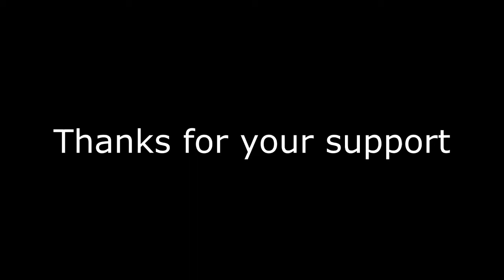Janta Curfew | Janta Curfew Kya Hota Hai | Janta Curfew 2020 | Janta Curfew Means